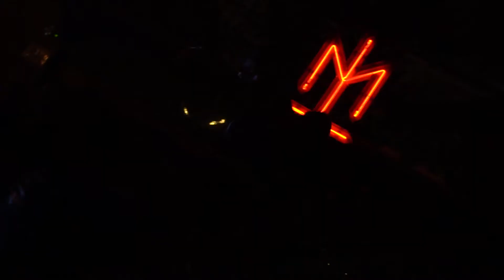LIVE #6 : NATTERJACK - Go With The Punk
Natterjack live at Spasial Bandung,
Januari 14th 2018.

Cameras by Indra Boxy, Sadut
Renders by BANIXADAM

Hit me bellow for more vids.